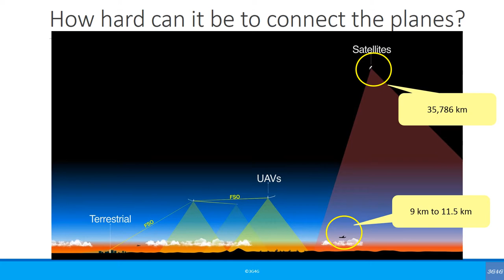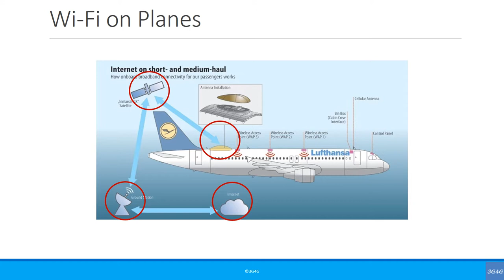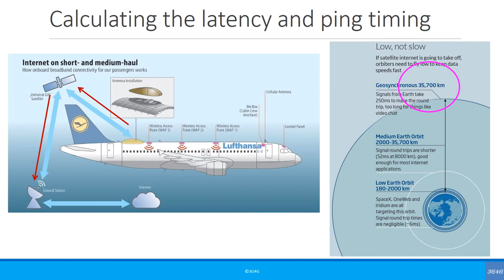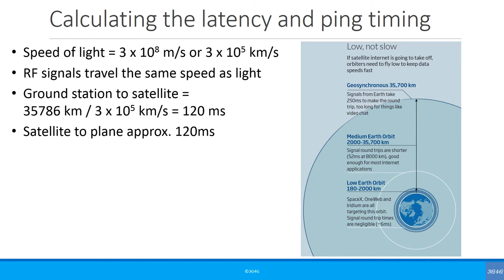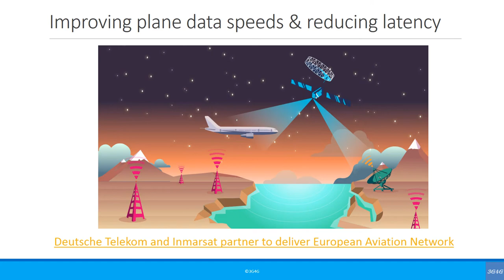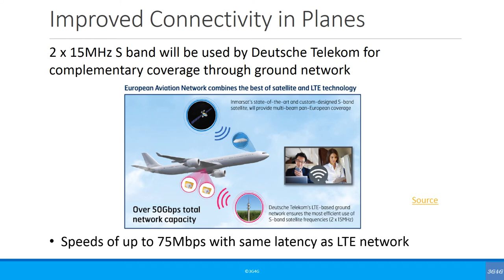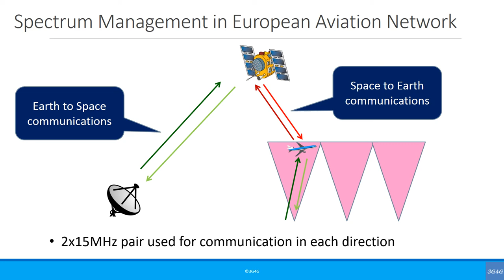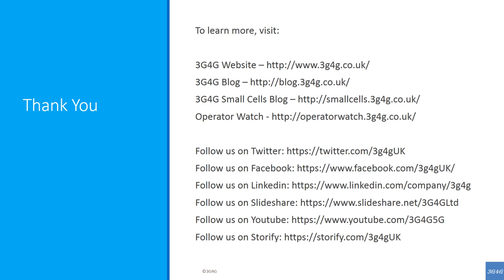Beginners: Connectivity in Planes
A simple video looking at how mobile cellular connectivity and wi-fi works in a plane. Also looks at latency & ping calculations on the plane. Finally we will look at how the new European Aviation Network will help improve the data speeds and latency.